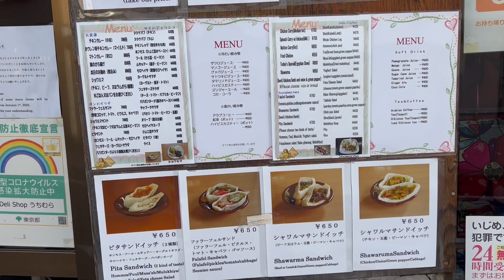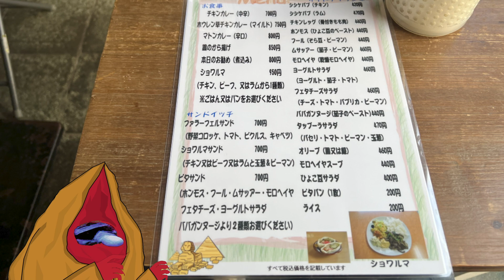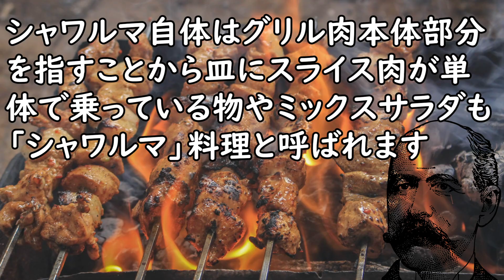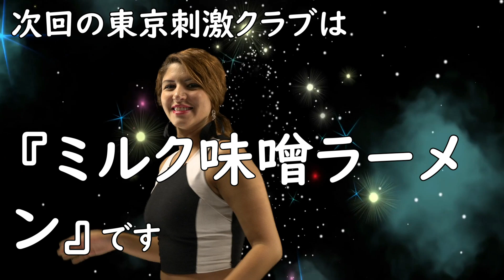エジプトの家庭料理「シュワルマ」(世田谷区北沢『デリショップ うちむら』)【不思議なグルメ】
【参考資料】
『デリショップ うちむら (Deli Shop うちむら)』東京都世田谷区北沢3-2-11
《営業時間》日曜日、第1,第3月曜日休み[月～土]11:00〜15:00／17:00〜20:30
《アクセス》小田急線「東北沢駅」より東口徒歩2分、千代田線「代々木上原駅」より徒歩8分。東北沢駅から186m

「シャワルマ」（2023年4月24日 (月) 23:04　UTCの版）『ウィキペディア日本語版』を引用＆編集

【参考画像】
●pixabay